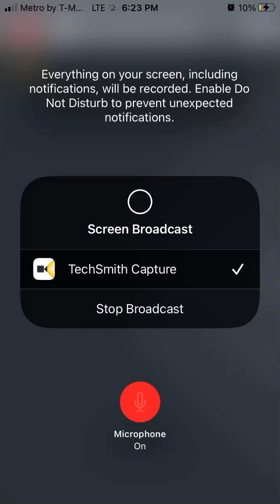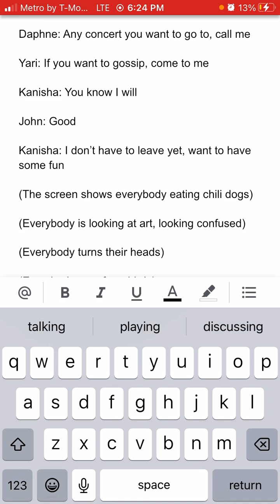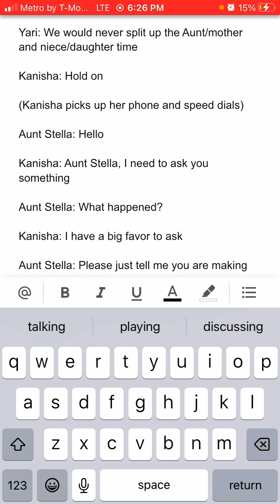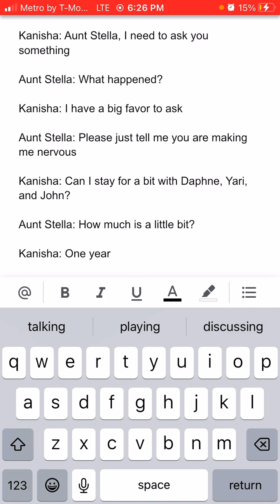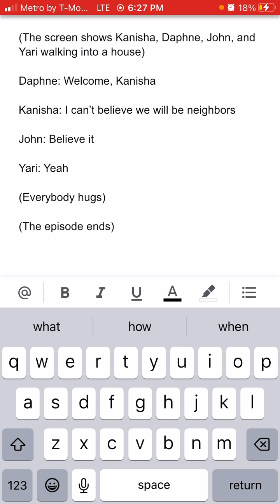Me reading my story: Kanisha’s many adventures season 4 episode 1